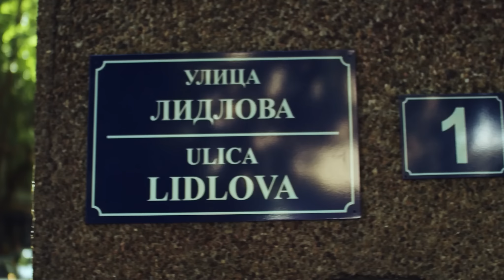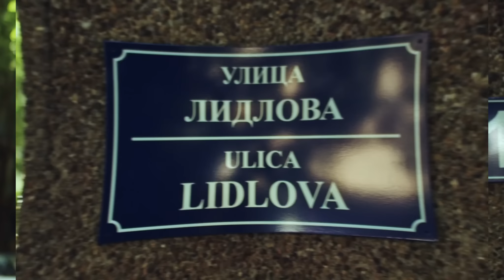Vežbamo udobnost│Lidlova 1│Lidl Srbija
Šta obući… a osećati se udobno prilikom vežbi? Naše cimerke imaju par dobitnih kombinacija za vas!

Gledajte serijal ulica Lidlova br. 1 i upoznajte komšije bliske kao porodica, daleke tek koliko ih zidovi razdvajaju!

U ovoj epizodi:
00:15 početak epizode
00:54 sportska kombinacija 1
01:22 sportska kombinacija 2
02:14 sportska kombinacija 3
02:39 završetak epizode